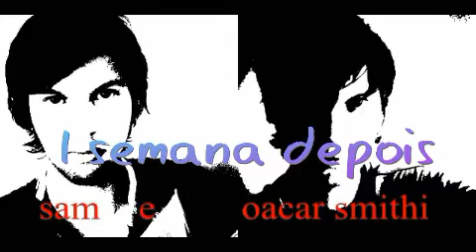A Noite do Jogo filme Cinema Do Líder rede globo 02/03/2022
informação  sborbre filme